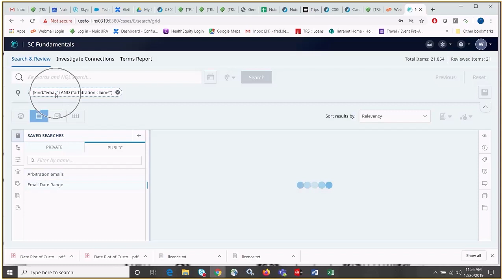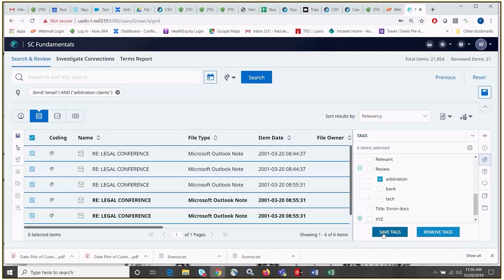Nuix Investigate - Bulk Tagging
| Learn how to bulk tag and retrieve tagged evidence in a case using Nuix Investigate.